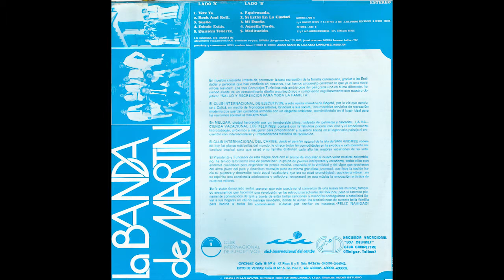La Banda De Martin - Aquella Tarde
Ernesto Reyes

La Banda De Martin:
Bajo: Alejandro Riscanevo
Guitarra: Ernesto Reyes
Teclados: Jorge Socha
Bateria: José Porras
Voz: Henoc Tafur

Productor: Juan Martin Lozano Sanchez